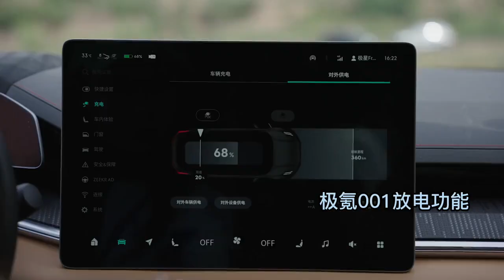被迫离家出走，来一场说野就野的露营#户外露营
❤初三的房车生活！！！
🚗环游中国ing.
🏃🏻‍♂️说走就走.
⛺️想停就停.
📷记录旅途中的美好与心酸.